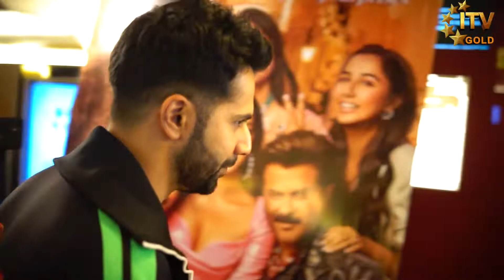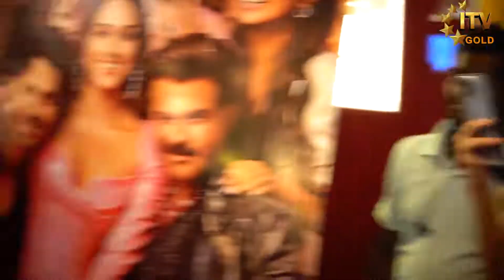Varun Dhawan Visit Juhu PVR For Audience Reaction For Jug Jug Jiyo